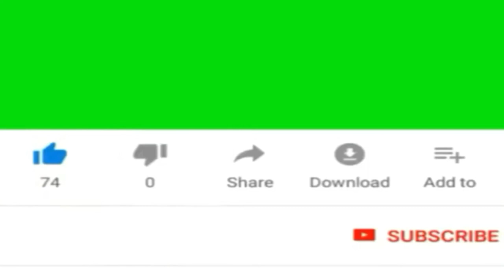THE BEST ADOBONG MANOK / WATCH AND COOK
ADOBONG MANOK

INGREDIENTS:

1 kilogram chicken
1 large size potato
1 medium size red onion
3 cloves garlic
3 pieces red chilli
2 pieces laurel leaves
1/4 cup vinegar
1/2 cup soy sauce
1/4 teaspoon ground black pepper
1 teaspoon white sugar
2 tablespoons cooking cooking oil
1/2 cup water